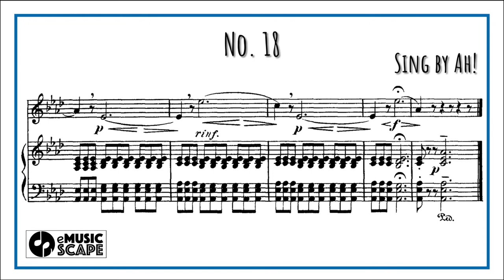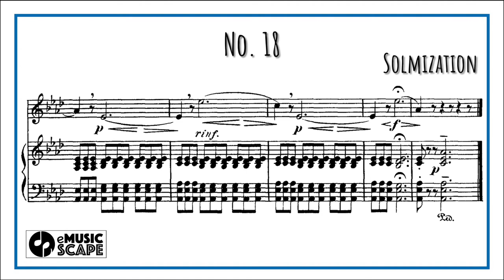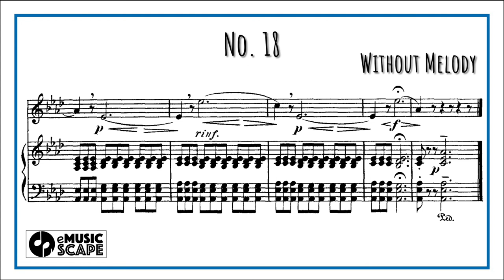Concone 50, Op.9 No.18 (Medium Voice with Vocal)